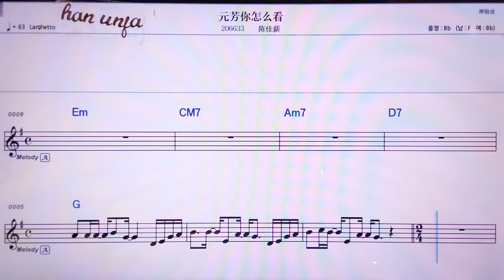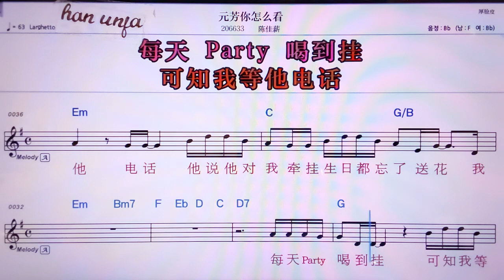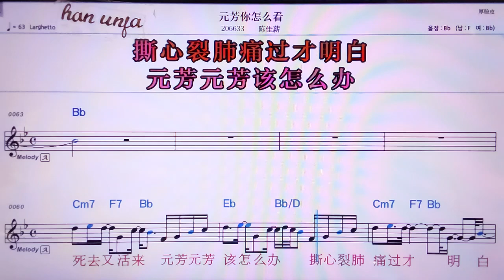💖위앤팡니전이칸/천쟈씬 👍MR,노래방, 악보, 코드,Karaoke With Sheet Music